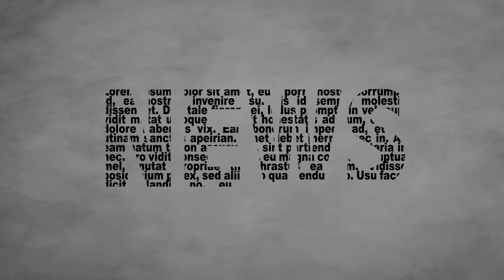Trojan Times - Feelin Good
Created by Breanne Butters

The first ever animated advertisement for the Trojan Times.